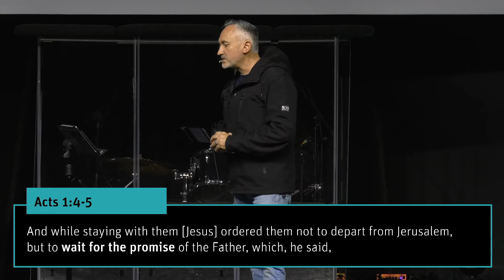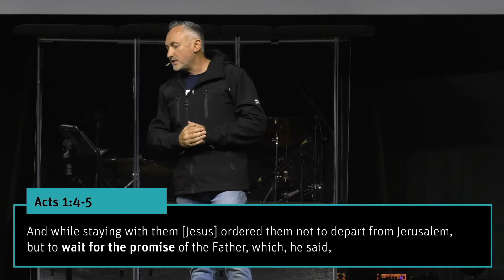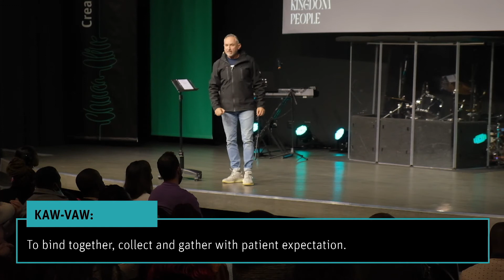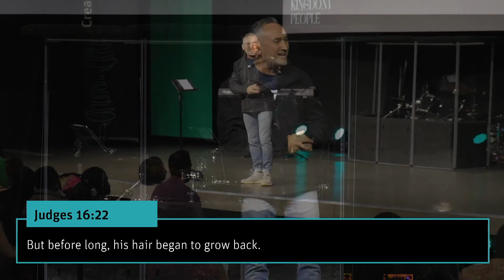Sunday 29 May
Welcome to ChurchAlive Online! We pray that you are inspired through this message and we invite you to partner with us as we create a legacy that will empower the next generation.

FIRST TIME?
We’re so glad that you tuned in! If you’d like to know more about who we are or would like us to stay in touch, head over
and join our zoom GrowthTrack meeting.

If you responded to the prayer at the end of the message, congratulations on making your Next Step! click on the Prayer Response button and leave your details and someone will be in touch and we will send you more resources on your Next Step or you can text the word follow to our WhatsApp number on 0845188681.

NEED PRAYER?
We would love to pray for you and to pray with you. and leave your Prayer Request there.

KEEP WORSHIPING!
We encourage you to keep on worshiping.